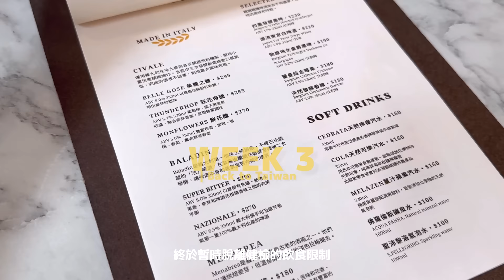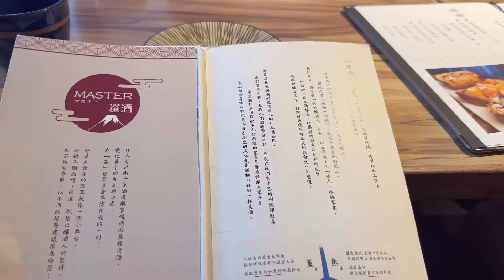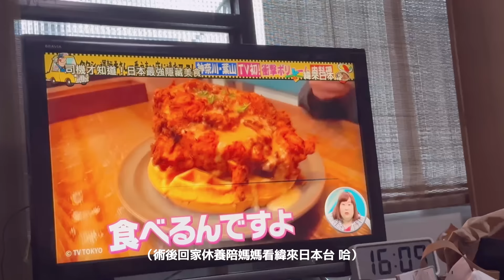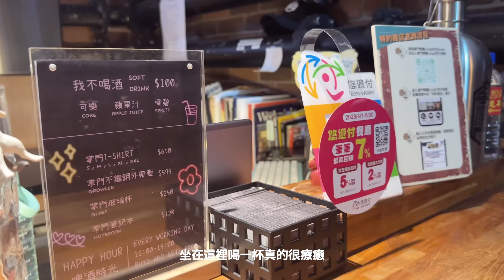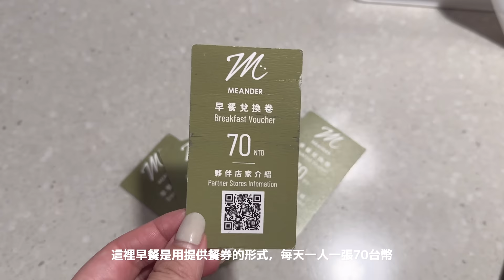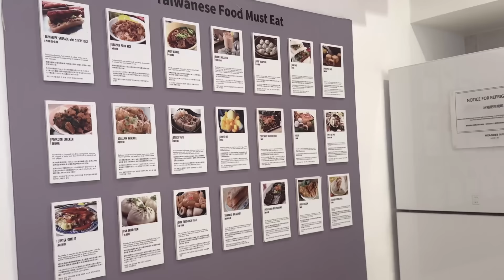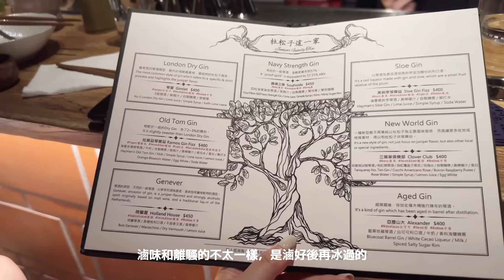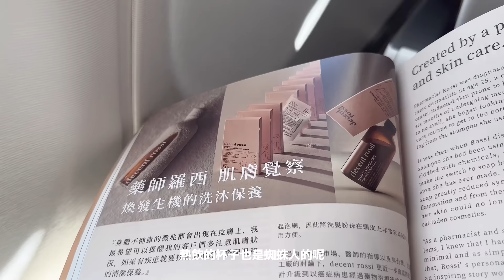【 台湾旅 Vlog #03 】台北夏旅吃喝踩點全記錄 📝 驚艷炸雞漢堡 🐔 心頭愛康寶藍咖啡、寧夏夜市男子吃什麼？北車兩分鐘旅店開箱 🏨 大稻埕琴酒吧、心目中第一名滷肉飯、不限時公寓咖啡廳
All captions except traditional Chinese are automatically translated.
Music for your content. 60 days for free.

對現在的我來說，回台灣也像是一場旅行
久違的一人回台紀錄 📝

這一次回去比較久
整理起來發掘了好多餐廳和咖啡店！！
所以下篇也記錄了好多吃的喝的
以及返日星宇航空經濟艙開箱 ✈️

＊這一篇是回台後四週吃喝紀錄＆回日飛機開箱：Ｄ
（最後男子也一起唷～～）

[ Times Stamp ]

00:00 Intro, BACK TO TAIWAN WEEK 3
📌 Parko Parco 牛肚包 義大利小酒館中山店
📌 cafe waku
📌 Hudson Coffee
📌 入魂燒味
📌 圈外咖啡
📌 Instil Coffee Dimension
📌 巧之味手工水餃 濟南店
04:55 Nice family dinner in Izakaya.
📌 野草居食屋
📌 Ice Gyaru 霜淇淋專門店
06:58 The Best Espresso Con Panna of My Life!
📌 The Folks
📌 芝鄉涼麵
📌 二會咖啡廳
📌 K珈琲小売所
10:12 My First Day Surgery.
📌 浮蛙 Fuwa Café
📌 眠豆腐 台北門市
📌 Nearby Cafe 附近咖啡
13:43  BACK TO TAIWAN WEEK 4
📌 BURGER OUT
📌 五燈獎 台北店
15:52 Unboxing Time:)
📌 Fake Sober Taipei
17:41 BACK TO TAIWAN WEEK 5
📌 日海海鮮店
18:42  BACK TO TAIWAN WEEK 6
📌 漫步1948 (Meander 1948 Hostel）
21:20 The Ningxia Night Market!
📌 寧夏夜市
📌 吉姆老爹 台北大稻埕店
24:12 2 Days Left.
📌 Eaves Coffee
📌 Nice Cream 大安森林公園店
📌 離騷 Bistro & Bar
26:37 1 Day Left.
📌 登波咖啡
📌 大稻埕魯肉飯
📌 發琴吧
31:08 Last Day in Taipei. BACK TO TOKYO!!!
STARLUX Airlines JX802（AIRBUS A330-900NEO ）

[   about   ]

在這裡分享著到處旅行，以及住在東京的生活日常紀錄。

想把那些不容易留意的日常紀錄下來。
喜歡旅行、咖啡、音樂、酒精、放空，
是個行動派然後會突然做一些讓人意想不到的事物。
正在練習成為一個有幽默感的人。

こんにちは、台湾出身のzzです。

 日常的な旅と旅のような日々を過ごしたいことが目標です。

 日々の細かいところから、非常を発見したりすることを楽しんでいます。
コーヒー、音楽、アルコール（特にクラフトビール）、
時々ぼーっとする時間をつくることが好きです。
「思い立ったが吉日」の人のため、時々予想外のことをやってしまいます。

 ユーモアセンスのある人になりたいです。